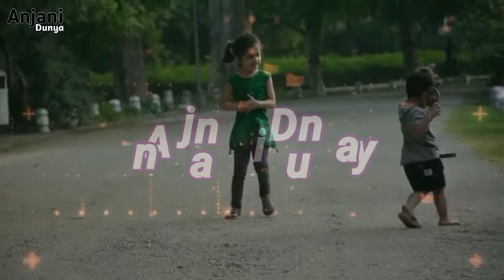How the pieces of wood got into the girl's nose_لڑکی کی ناک میں لکڑی کے ٹکڑے کیسے گئے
Chopstick inside in Taiwani girls